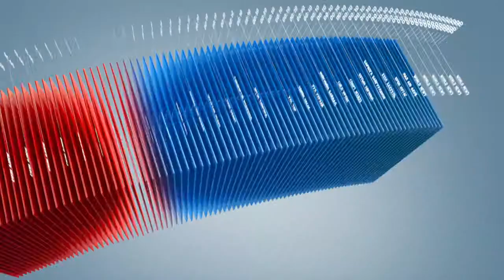C1 Newsroom - АНУ болон Куба улс тасраад байгаа дипломат харилцаагаа дахин сэргээх үү?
АНУ-ын ерөнхийлөгч Барак Обама арлын Куба улстай сүүлийн 50 гаруй жилийн турш тасраад байгаа дипломат харилцаагаа дахин сэргээж мөн худалдааны хоригыг өргөх тухай асуудлыг Конгресст танилцуулаад байгаа юм. Бид мэдээллийн хөтөлбөрөөрөө энэ хоёр орны харилцааны тухай товчхон мэдээллийг хүргэхээр бэлтгэлээ.